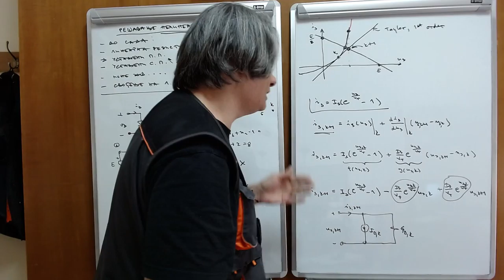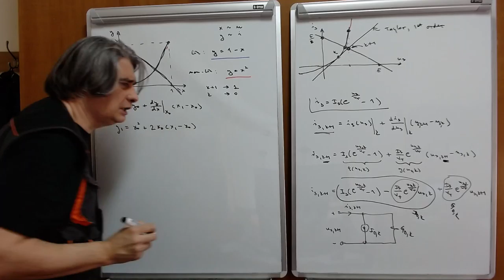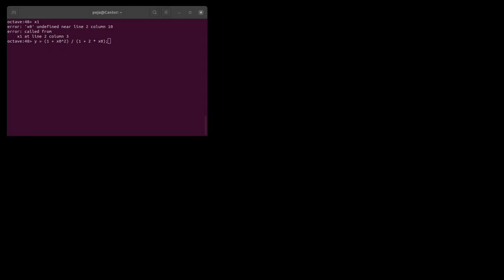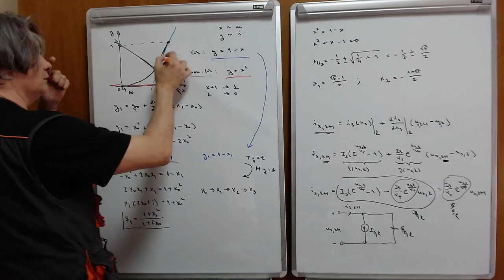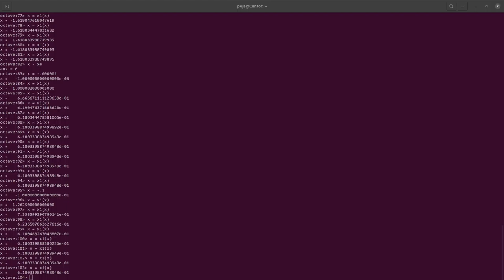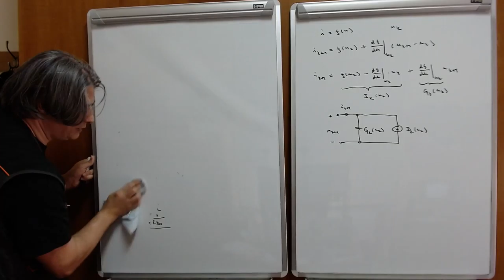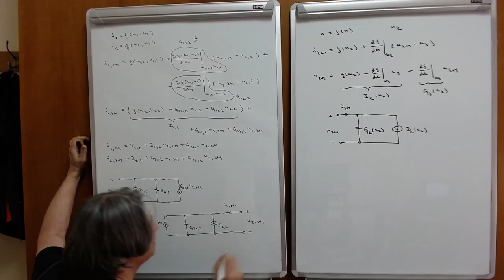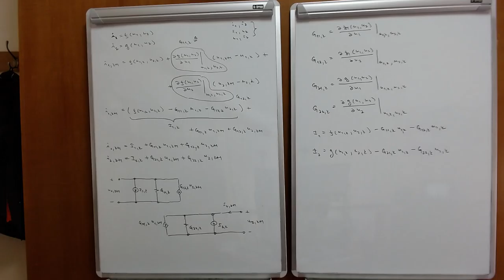EE2 w04 l3